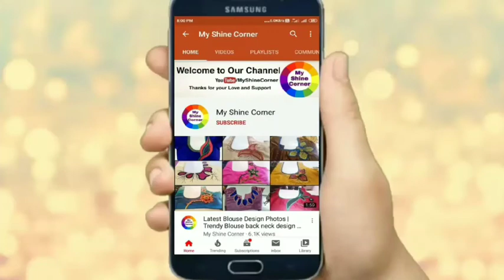What is the full form of BPS, MIPS, BIPS, TIPS, DPI, GIF, JPEG, MPEG, PPI, LPI, PPM | Abbreviations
Hello Viewers,